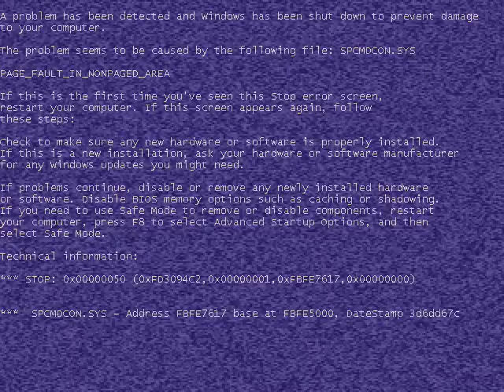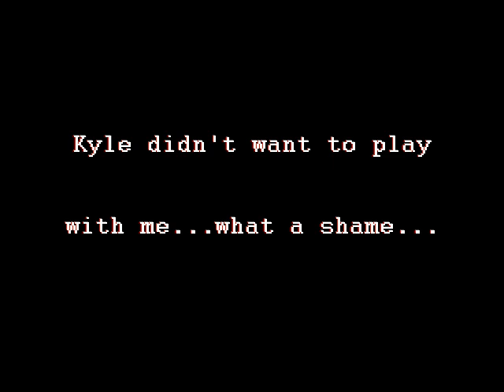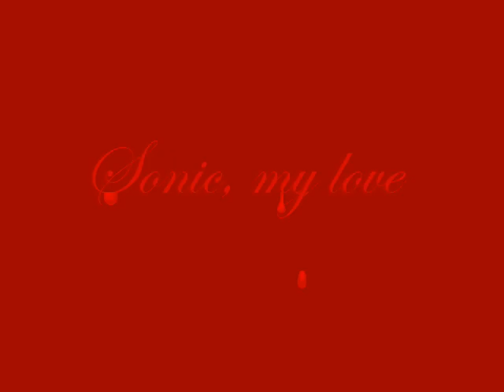Sonic Creepypasta Sequel - Sally.exe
Se jeux contient plein de jumpscare et de meurtre ;-;

Respecter ceci svp !

-Écrire en Français ou Anglais
-Respecter les autres
-Pas de pubs et pas de Spams